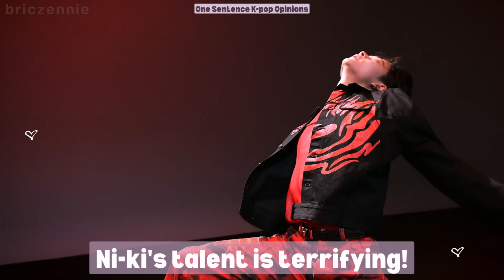My BRUTALLY HONEST One Sentence K-pop Opinions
In this video, I go over 60 brutally honest one sentence K-pop opinions. This is a trend I've seen on K-pop Youtuber where you give a K-pop opinion in a one-sentence format without any explanation! Topics include SUPERKIND, (G)I-DLE SOOJIN, aespa and criticism, NCT's concept, the standard for "ace" idols, TXT, BTS' hiatus, and more! Stick around until the end so you don't miss one, and feel free to drop your one-sentence K-pop opinions in the comments! - briczennie ♡

timestamps ⬇️
0:00 intro
0:33 channel membership announcement!
1:10 about the one-sentence k-pop opinions trend
2:05 one-sentence k-pop opinions
7:25 outro

Intro: NCT 127/NCT U/TEN - Baby Don't Like It / Dream In A Dream ft.The 7th Sense (MASHUP) 🏷 onesentencekpopopinions brutallyhonestkpopopinions brutallyhonestonesentencekpopopinions brutally honest one sentence kpop opinions,one sentence kpop opinions,brutally honest kpop opinions,unpopular kpop opinions,unpopular opinions,kpop opinions,one sentence opinions,honest kpop opinions,brutal kpop opinions,one-sentence kpop opinions,kpop,brutally honest unpopular kpop opinions,unpopular opinions kpop,briczennie,superkind,aespa,nct,twice,seventeen,txt,bts,stray kids,brutally honest kpop unpopular opinions,my one sentence kpop unpopular opinions